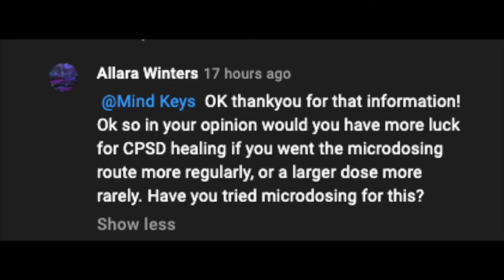Whats better for CPTSD: Microdosing or Macrodosing? My thoughts and experience (first Q&A video)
Todays video is a response to a question that came up in the comments by one of my viewers. We explore which works better for CPTSD, microdosing or macrodosing. Enjoy!

Dave Mindkeys.net

:::Upcoming mini course on how to release Anxiety on the way:::

:::Upcoming Full live class on Self Love & Tools for Depression based on Psychedelic Therapy techniques, and the best of Hypnosis and NLP:::

~SOCIAL MEDIA~

FIND ME ON CLUBHOUSE! @mindkeys